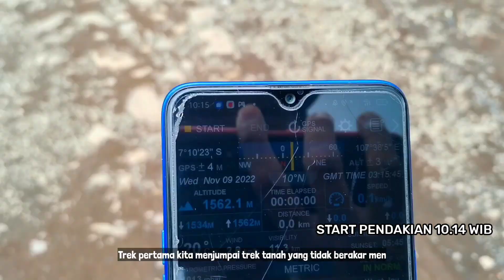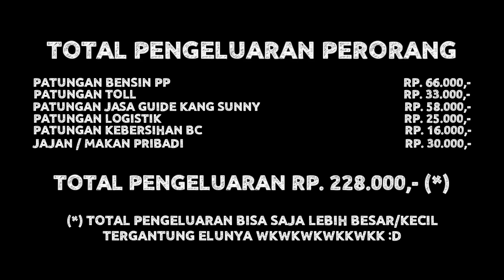[TOTAL BIAYA] GUNUNG MALABAR VIA CINYIRUAN PANGALENGAN || MELENGKAPI 7 SUMMIT JAWA BARAT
Malam hari seberes kerja, gua berencana mendaki ke Gunung Malabar 2.343 mdpl. Dan dipendakian kali ini yang ikut ada @a.a.arta @ziimhm @panggilio @faniriskiawan @ta.dits , perjalanan dimulai ketika Dita dateng dengan mobilnya dan kita langsung menuju Bandung nih, tapi gak langsung ke Basecampnya. Di Bandung kita silaturahim dulu ke Rumah Ummi @mayaloveshashela yang gua kenal dari Youtube, disana kita di kasih makan dan numpang meremin mata bentaran nih, makasih ya Ummi udah mau nampung kita 😁😁😁
Perjalanan kita mulai menuju Basecamp Cinyiruan Pangalengan, dan disana udah ada Kang Sunny seorang Guide yang akan meng-guide perjalanan kita menuju Puncak Besar Malabar.